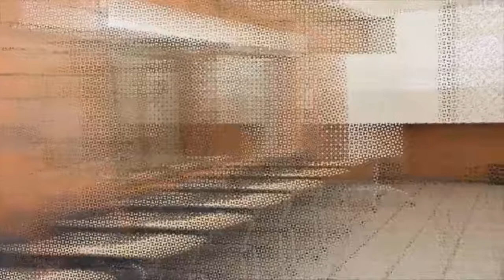Bioética en Investigación Unidad 8